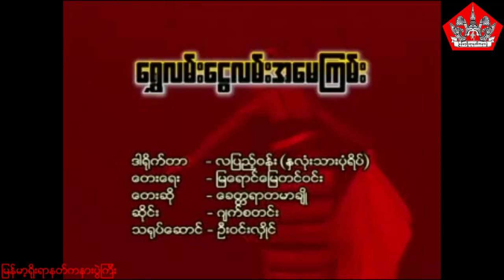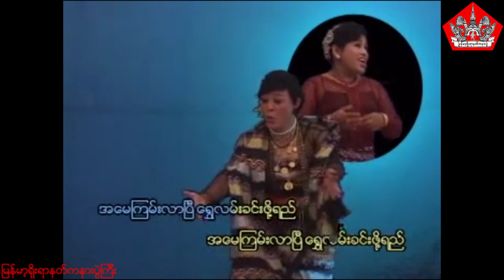PTP-10 ေရႊလမ္းေငြလမ္း အေမၾကမ္း (ရွှေလမ်းငွေလမ်း အမေကြမ်း)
ေရႊလမ္းေငြလမ္း အေမၾကမ္း
ဆိုင္း။ ဂ်က္စတင္း
ေတးဆို။ ေခတၱရာ တမာခ်ိဳ
ေတးေရး။ ျမေရာင္ေျမတင္ဝင္း
သ႐ုပ္ေဆင္။ ဦးဝင္းလွိဳင္

ရွှေလမ်းငွေလမ်း အမေကြမ်း
ဆိုင်း။ ဂျက်စတင်း
တေးဆို။ ခေတ္တရာ တမာချို
တေးရေး။ မြရောင်မြေတင်ဝင်း
သရုပ်ဆေင်။ ဦးဝင်းလှိုင်